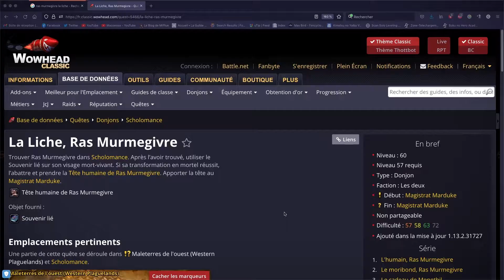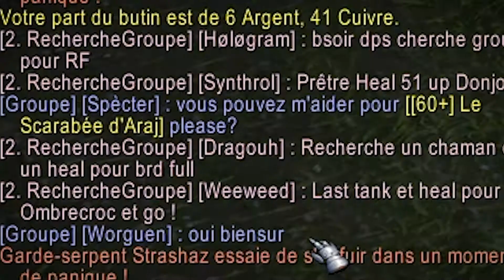WoW Classic : l'Expérience Scholomance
une vidéo qui traînait à sortir, finalement je la poste ici.